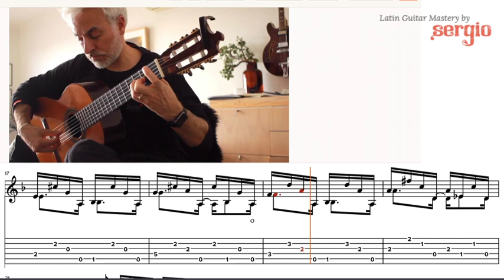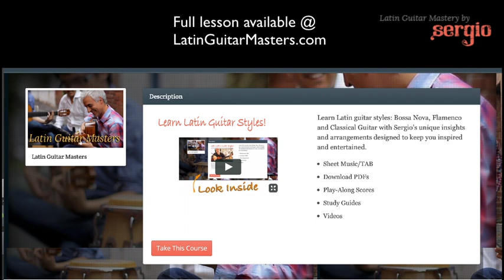Milonga Guitar Tutorial (Cardoso)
This is a beautiful Milonga by Cardoso. I posted this on my Instagram so I thought I'd share it with you with a play along score.